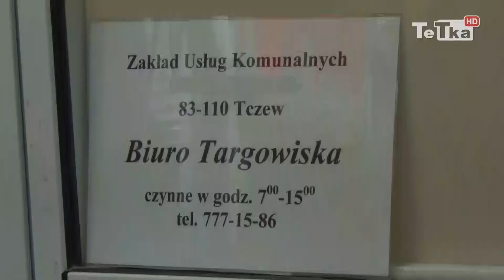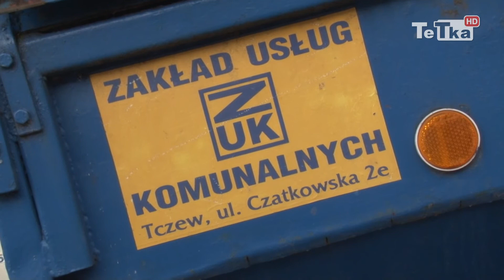Problem ze śmieciami na Manhattanie - Tv Tetka Tczew HD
Zakład Usług Komunalnych, administrator targowiska Manhattan zamierza rozwiązać problem związany z system zbiórki i wywozu śmieci.